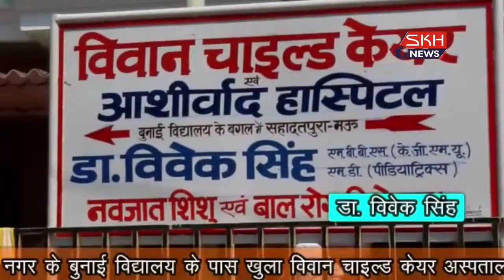मऊ : लंदन किड्स स्कूल का हुआ सुभारम्भ